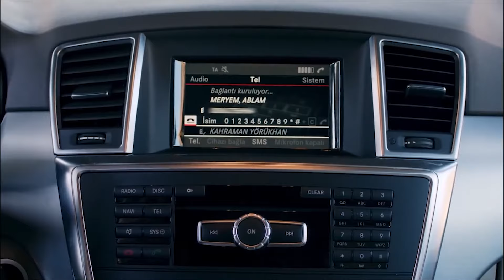Kahraman'ın Herkesi İmrendiren Cesareti | Kaderimin Yazıldığı Gün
Kahraman, Elif ve Kerem'i kurtarıyor. BEBEĞİN BABASI BENİM!

Yapım: O3 Medya
Yapımcı: Onur Güvenatam
Yönetmen: Ulaş İnaç
Proje Tasarım: Aynur Sayar

Oyuncu Kadrosu:
Kahraman: Özcan Deniz
Elif: Hatice Şendil
Defne: Begüm Kütük Yaşaroğlu
Kerem: Gürbey İleri
Yakup: Hak2an Meriçliler
Şükran: Goncagül Sunar
Maksut: Serdar Özer
Ziya: Metin Çekmez
Kıymet: Gül Onat
Saadet: Hale Soygazi
Nazlı: Sultan Elif Taş